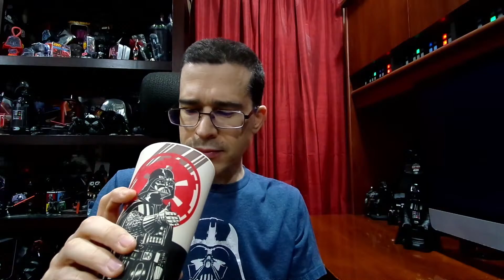StarWars Talk Show - Talking about Almost Nothing Else Tonight!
Chris Pirillo
1420 NW Gilman Blvd 2543